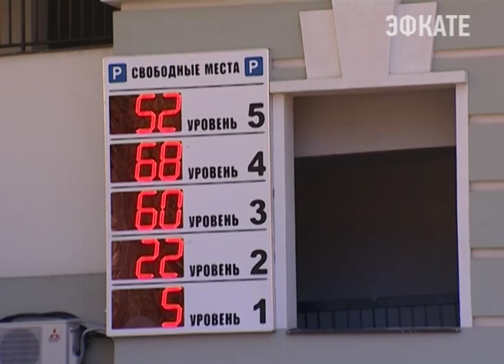Сочи готовится к зимнему сезону. Новости Сочи Эфкате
Предстоящий сезон, судя по результатам бронирования, будет действительно высоким. А это значит, что готовиться ко встрече гостей должны не только отели Горного кластера, но и предприятия общественного питания, торговли и собственники автоплощадок. Ведь именно недостаточное количество свободных парковок прошлой зимой создавало затруднения в движении автотранспорта.
Сочи. Новости.
Телеканал Эфкате.